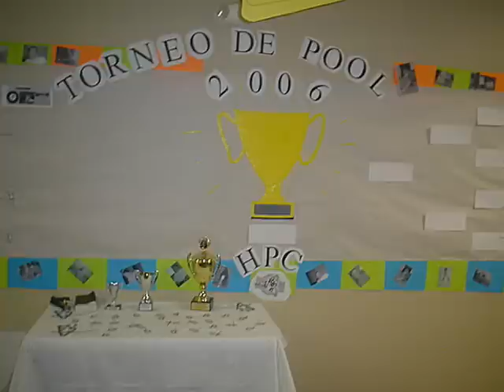iglesia lugar de sanidad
El ministerio de jovenes de la iglesia Lugar de Sanidad en Gonzales Luisiana (Ahora en Baton Rouge)
Algunas imagenes de una epoca bonita de los jovenes.  Alguien dijo por ahi que el ministerio de jovenes debe ser hasta cierto punto una creacion de momentos especiales y los jovenes algun dia pueden recordad y ver y darse cuenta que sus mejores años fueron cuando estuvieron en la iglesia.  He encontrado esto una verdad.  Siempre que hablo con jovenes que fueron parte del grupo de jovenes me dicen que esos fueron algunos de sus mejores años.